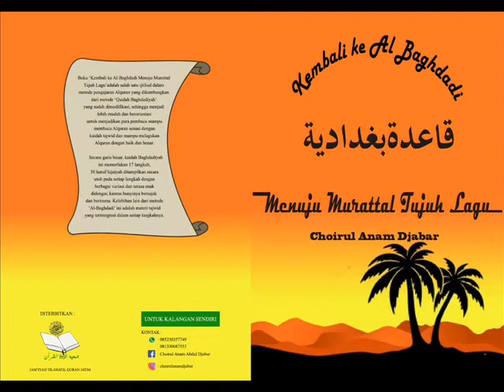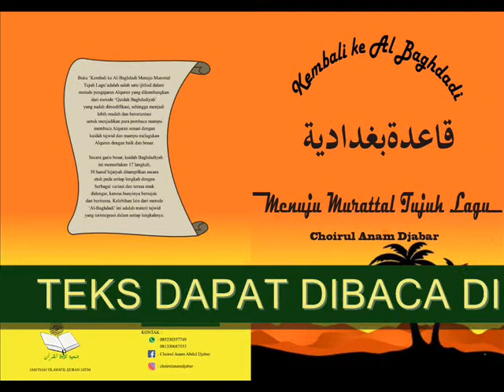63 AL BAGHDADI E3 SURAT AL INFITHAR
AL BAGHDADI E3 SURAT AL INFITHAR. Ingin belajar secara online? hubungi WA 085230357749